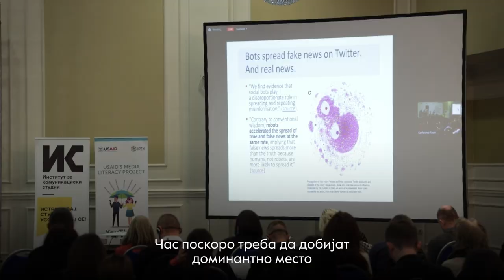Иван Чорбев: Современ човек е медиумски и информациски писмен